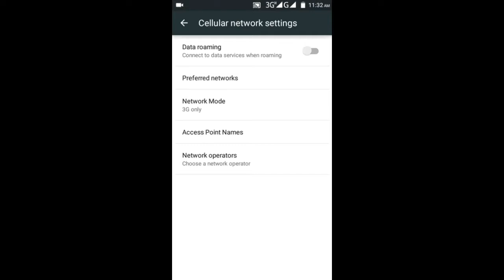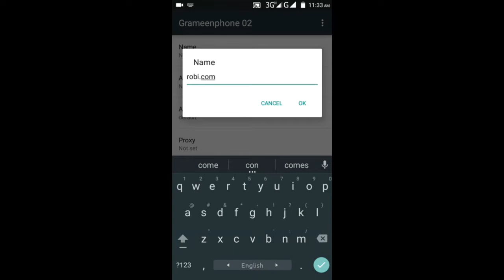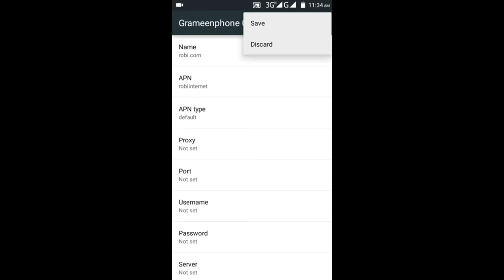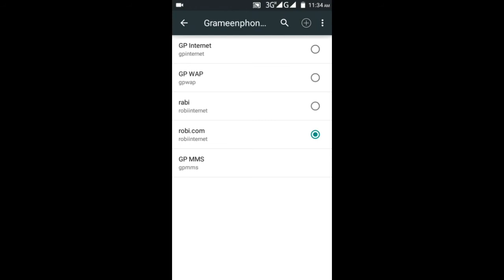How to Increase mobile internet speed | Bangla Tutorial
How to Increase mobile internet speed, How to increase internet speed on android | Bangla Tutorial | BD Help Pro
Here I'm trying to Explained How to Check Your Internet Speed And Increase Your Internet Speed [Bangla]. BD Help tips or secrets series may it help you.